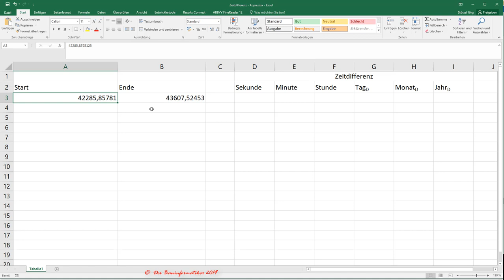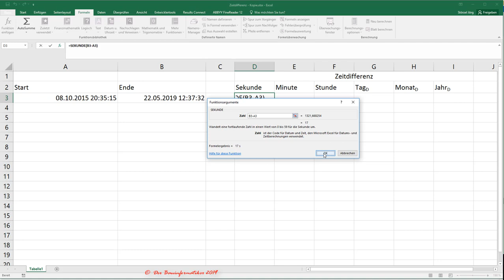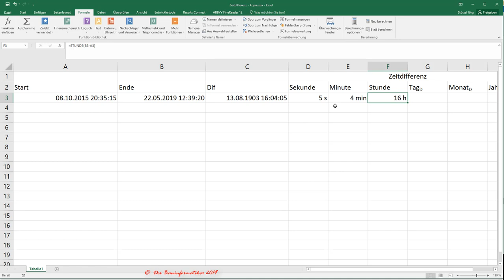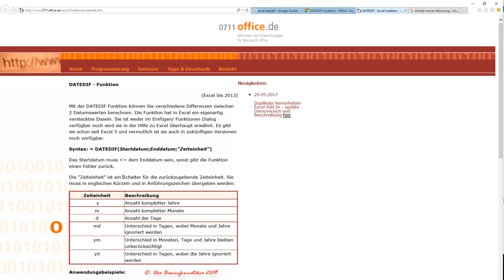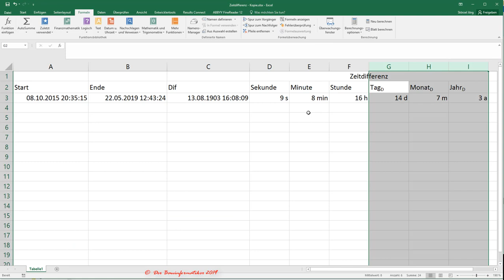Excel Zeitdaten: Zeitdifferenz pro Zeiteinheit anteilig getrennt nach Datum und Uhrzeit ermitteln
In diesem Video wird erläutert, wie man in Excel die Differenz zwischen zwei Zeitwerten, welcher sich aus Datum und Uhrzeit zusammensetzt, ermitteln kann. Hierbei werden allerdings Uhrzeit und Datum
getrennt betrachtet und nicht als ein kombinierter Zeitwert. Damit ist diese Vorgehensweise nicht genau. Dazu können die spezielle Excel Zeitfunktionen oder die Funktion DateDif() verwendet werden. Die Differenz wird dabei pro Zeiteinheit (Sekunde, Minute, Stunde, Tag, Monat u. Jahr) anteilig ermittelt.

Wie man die Zeitdifferenz hingegen genau ermitteln kann, indem mal sowohl das Datum als auch die Uhrzeit berücksichtigt, habe ich in einem anderen Tutorial auf diesem Kanal erläutert.

Das Tutorial gliedert sich dabei wie folgt:
1. Wie sind Zeitwerte in Excel codiert? 00:30
2. Differenz von Uhrzeiten mittels Excel Zeitfunktionen
2.1. Differenz in Sekunden 01:25
2.2. Differenz in Minuten 02:35
2.3. Differenz in Stunden 02:55
3. Funktion DateDif() zur Ermittlung der Differenz von Datumswerten 03:20
3.1. Differenz in Tagen 04:10
3.2. Differenz in Monaten 05:40
3.3. Differenz in Jahren 06:40